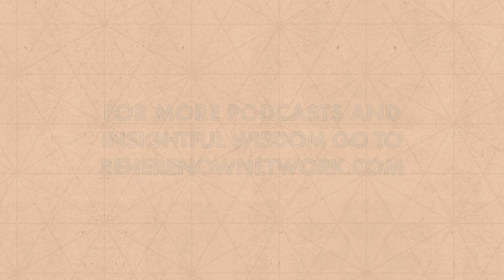Lama Surya Das – Ep. 37 – Jay Michaelson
Lama Surya Das has on Jay Michaelson to talk about anger, activism, and our responsibility to others.

Renaissance man Jay Michaelson is a dharma teacher, author, journalist, lawyer, activist, and rabbi. He brings insight to the political situation in the US and provides guidance on how to approach it with mindfulness and compassion.

“I’m not for quietism. I’m a pacifist, but I am not passive.”

- Lama Surya Das

Everything Is God: The Radical Path of Nondual Judaism by Jay Michaelson

Evolving Dharma: Meditation, Buddhism, and the Next Generation of Enlightenment by Jay Michaelson

This video podcast from Awakening Now is just one of many podcasts on the Be Here Now Network.